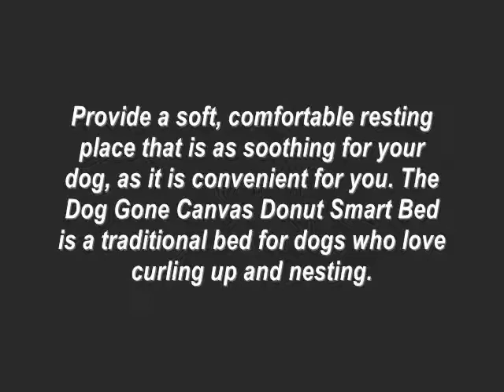Dog Gone Smart Bed Canvas Donut Pet Bed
Nationally Recognized Dog Training Expert and Author Tom Beitz Shares the Dog Gone Smart Bed Canvas Donut Pet Bed